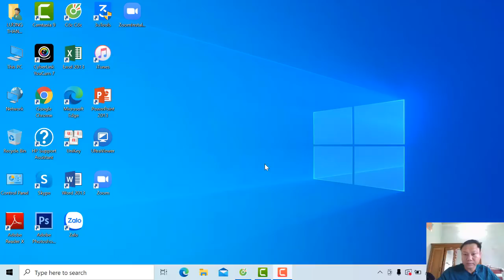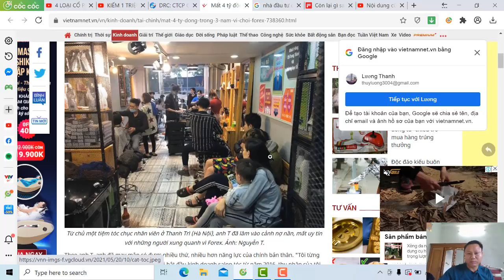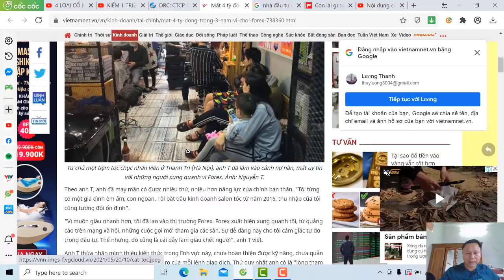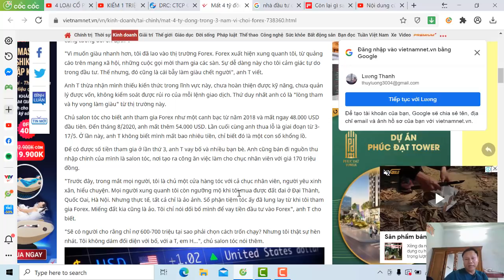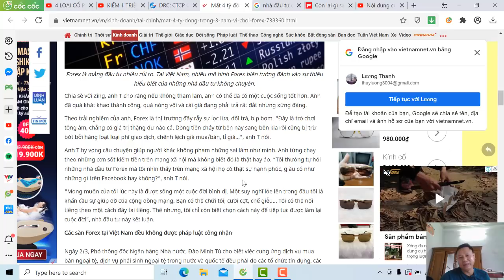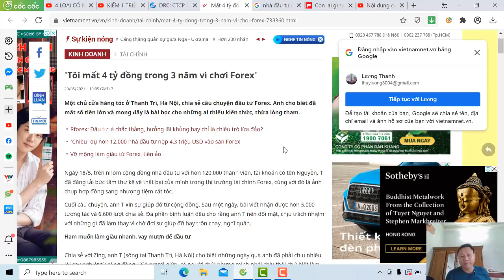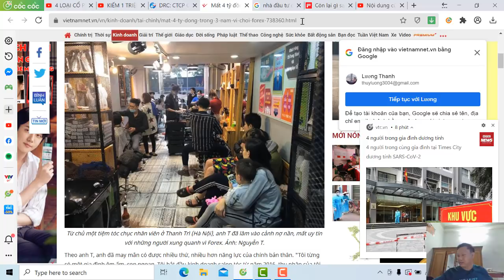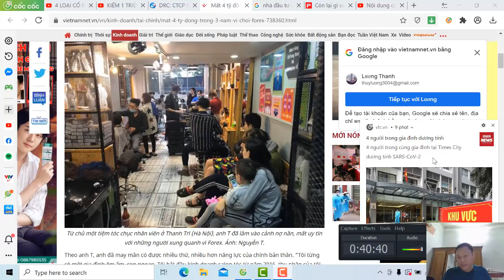Đầu tư forex con đường dẫn đến nợ nần phá sản